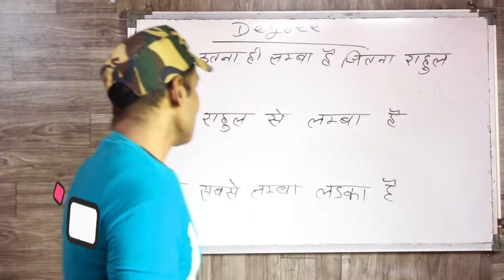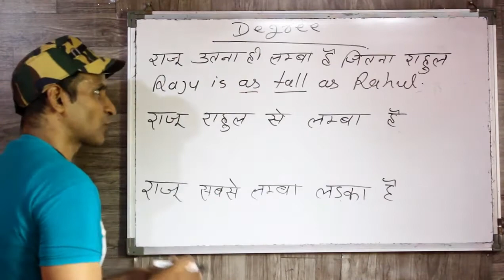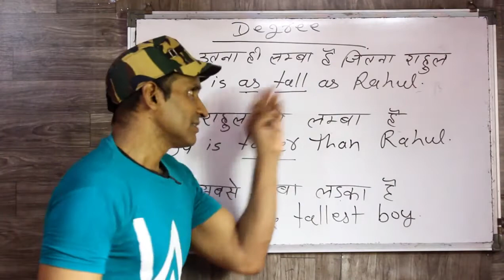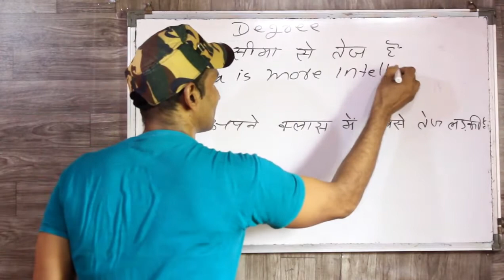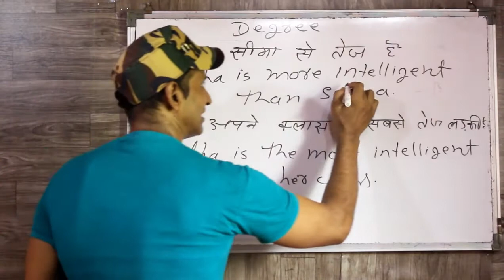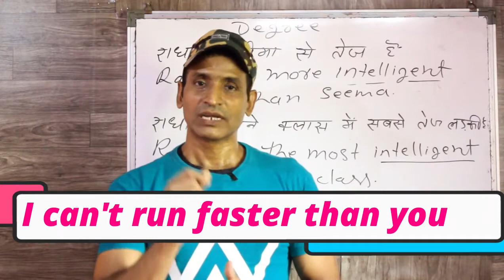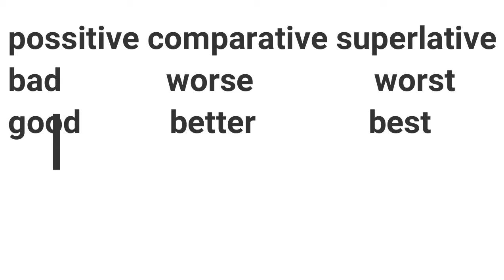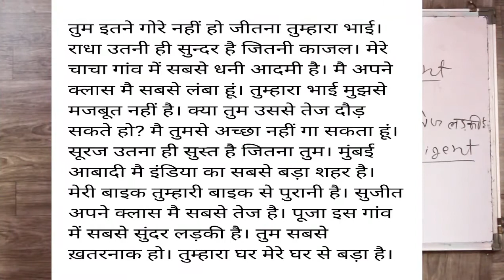english sikhne ka aisa tarika aapne pehle kabhi nahi dekha hoga 100% working way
dosto ye hamara education channel hai jisme english asaani se sikhne ke tarike bataye jaate hai aur hamara har video step by step hota bilkul ek real class ki tarah dosto agar aapko achha lage toh like karna share karna comment karna aur mere channel ko subscribe kar dena agar aap english sikhna chahte hai toh deva english spoken class ka regular video dekhiye ENGLISH SIKHNE KA SABSE ASAN TARIKA  english kaise sikhe  hindi se
english kaise sikhe
DEGREE
POSSITIVE DEGREE
COMPARATIVE DEGREE
SUPERLATIVE DEGREE